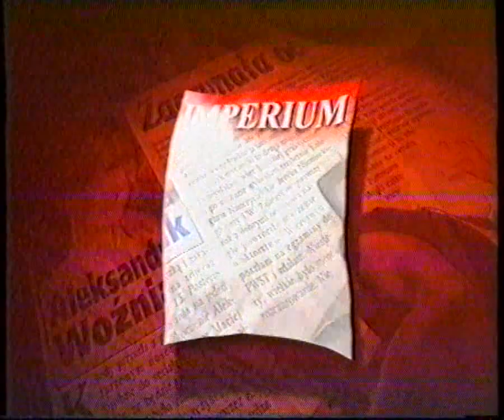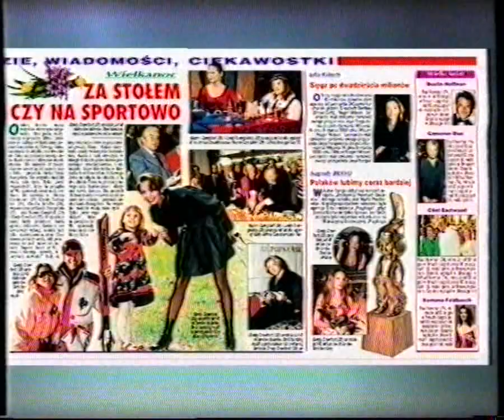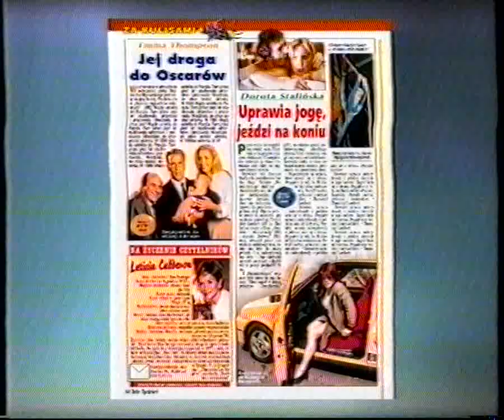Blok reklamowy Polsat 1999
Blok reklamowy z Polsatu nadawane w przerwie serialu "Życie, jak poker". Nagranie pochodzi z 29 marca 1999 roku.